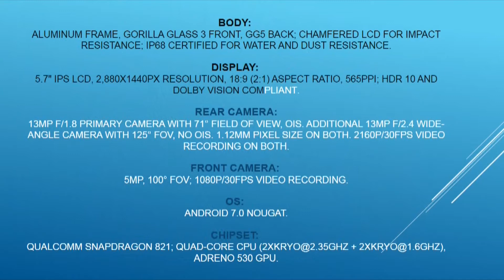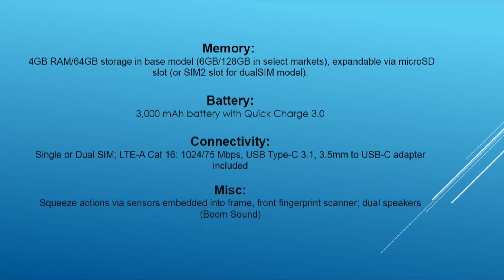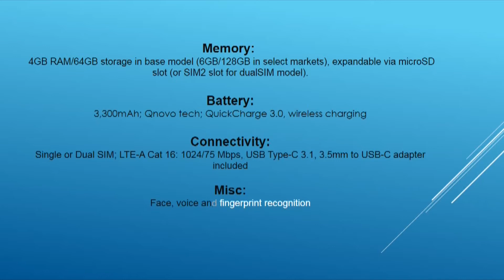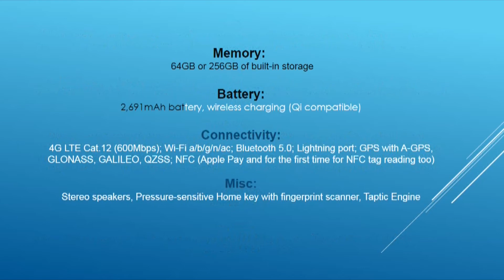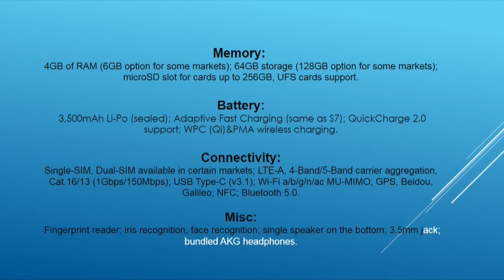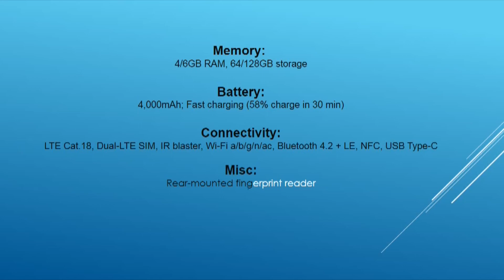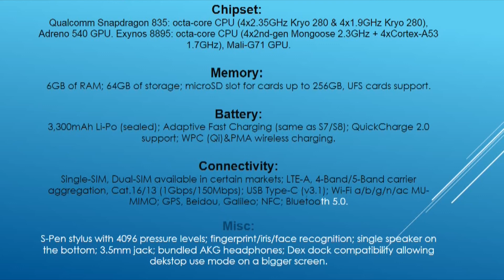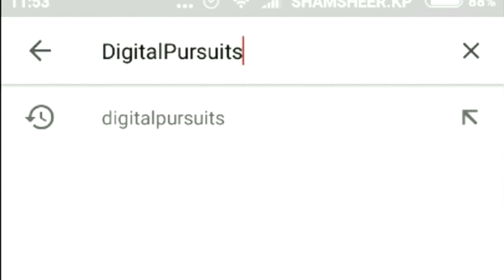TOP 10 best smart phones November 2017-i Phone X bumps Galaxy Note 8 from top spot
TOP 10 best smart phones-2017

All major smart phones have been announced for 2017 and now after getting hands-on time
with the Apple iPhone X, Google Pixel 2, and Huawei Mate 10 Pro it's time to finalize
the rankings. It's clear that any of the top five could be number one so provide your
feedback on the rankings below.

1. APPLE IPHONE X
2. SAMSUNG GALAXY NOTE 8
3. HUAWEI MATE 10 PRO
4. GOOGLE PIXEL 2 XL AND PIXEL 2
5. SAMSUNG GALAXY S8/S8 PLUS
6. APPLE IPHONE 8/8 PLUS
7. APPLE IPHONE 7/7 PLUS
8. LG V30
9. HTC U11
10. LG G6